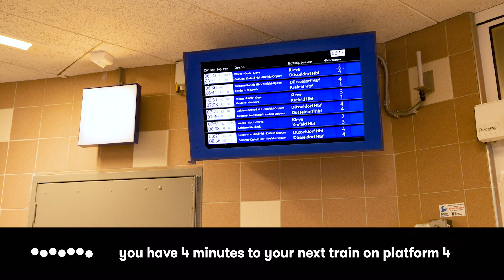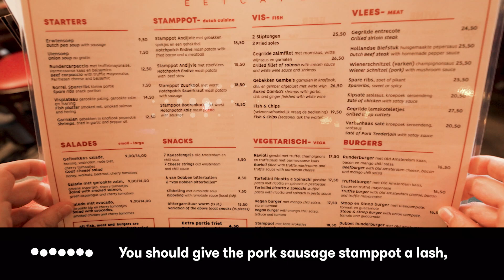Meet Ally – your accessible AI assistant now on the Envision Glasses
Ready to transform your life? Book your free demo of the Envision Glasses today: